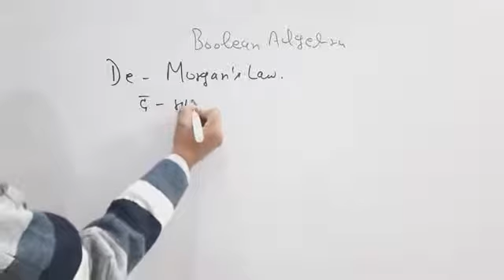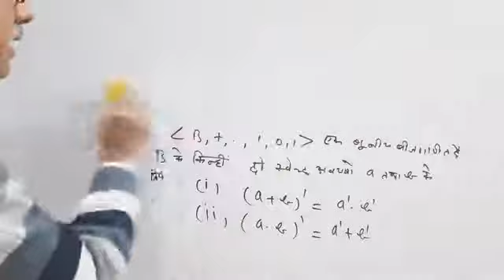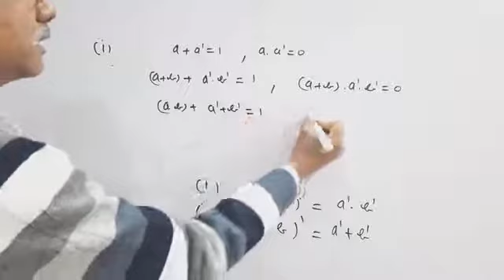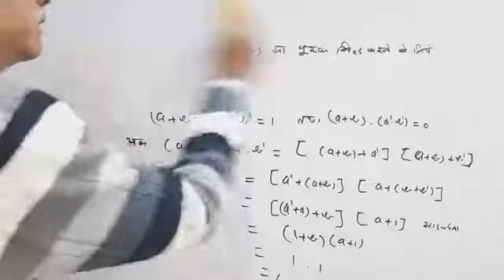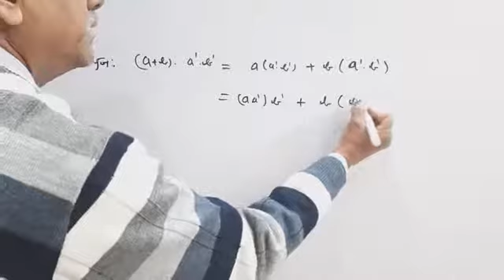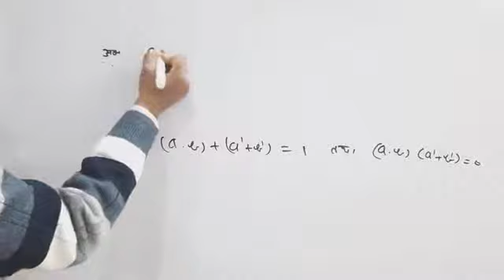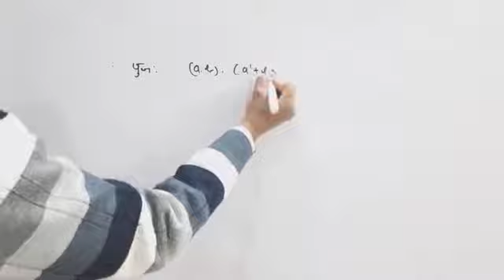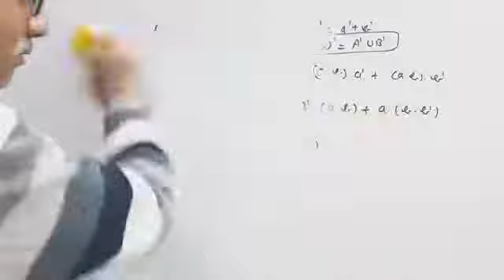B.sc Sem1st Discrete mathematics L14 Boolean algebra byDr Pawan